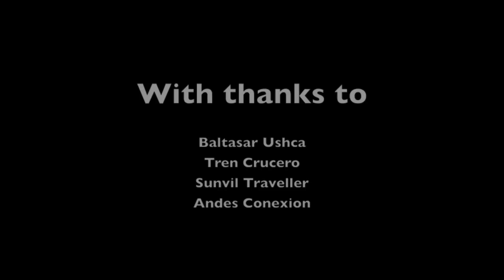Ecuador - The Last Ice Merchant revisited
Twice a week for over half a century, Baltazar Ushca has hiked up the slopes of Mount Chimborazo, the tallest mountain in Ecuador, to harvest glacial ice that covers the highest altitudes of this dormant volcano. In the past, up to forty ice merchants made the journey up the mountain to mine the ice; today, however, Baltazar works alone. Even his brothers, Gregorio and Juan, both raised as ice merchants, have retired from the mountain to find more steady work.

This video shows a meeting with Baltazar as part of the Tren Crucero luxury train trip through Ecuador's Valley of the volcanoes and down to the coast near Guayaquil.

The indigenous communities of Chimborazo continue to be incredibly beautiful and rich in culture; yet, they are also part of the poorest population in Ecuador, with few employment opportunities. Baltazar, now over 70 years old, is a relic of a bygone era; like clockwork he continues to harvest ice twice a week to sell in Riobamba's market. The hay-wrapped blocks of ice, now used only for juices and ice creams, stand as a reminder of traditions lost to progress.

His story is the subject of an award winning documentary film - El Último Hielero (The Last Ice Merchant), which inspired this video.